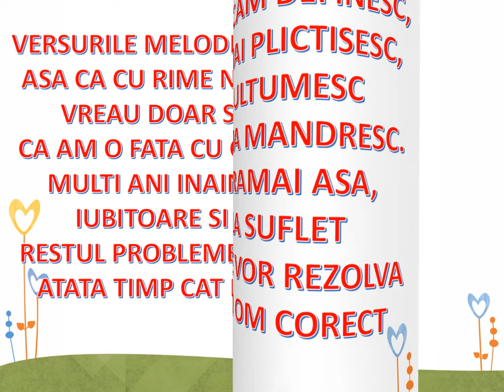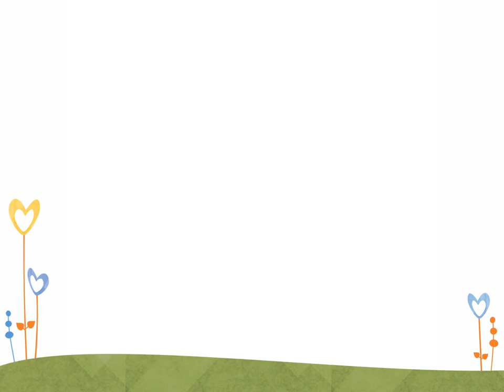la multi ani Lori 2016